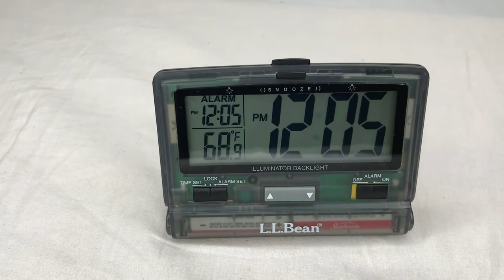LL Bean Travel Alarm Clock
Available on ebay!

Large Print LCD
Illuminator Backlight
Snooze, 12 hr or 24 hr time option
Temperature in Celsius or Fahrenheit
Measures approx: 4" x 3"
Requires 2 AAA batteries, not included
Pre-loved; battery compartment clean
Light use, no cracks.